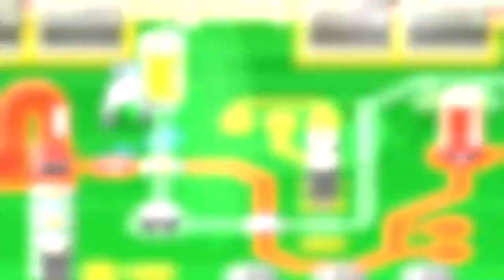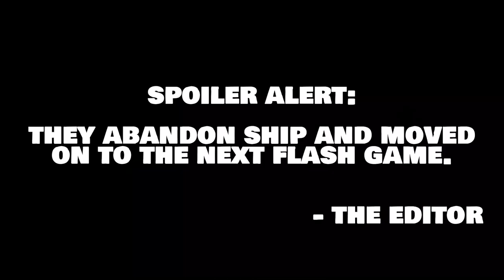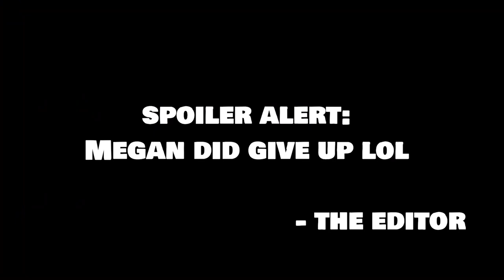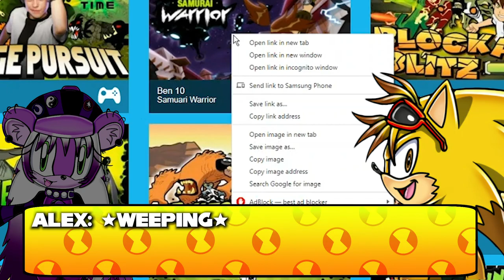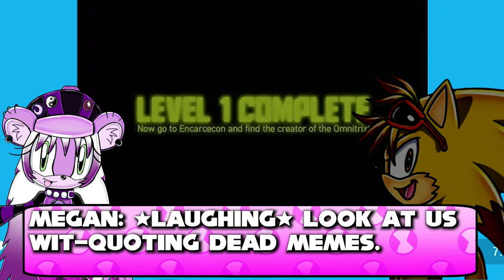MC.Gemstone Plays Ben 10 Flash Games [Ft. Alex Hedgefox]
This video was made back all the way in 2020 and never got around to ever getting edited so I hope you enjoy this old chaotic video from a few years back. Special thanks to @TheEggPaladin for editing this as well as a few edits from me as well.